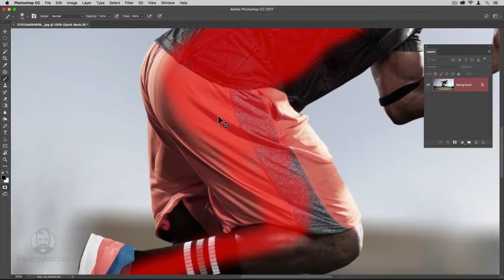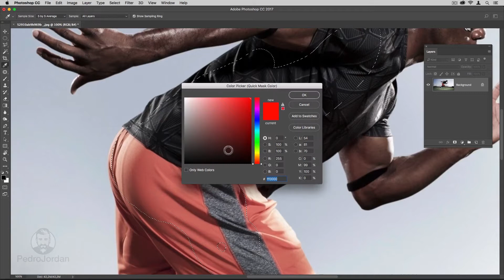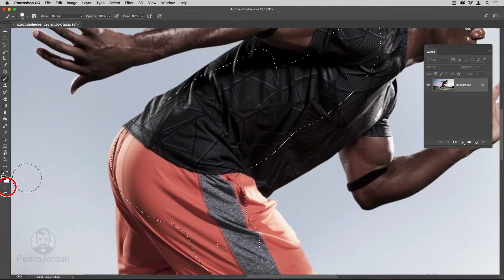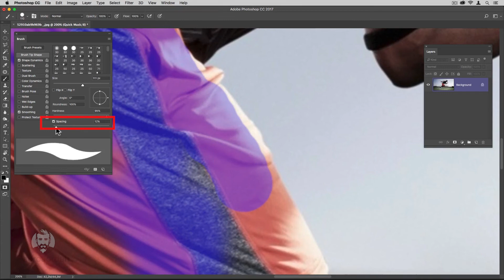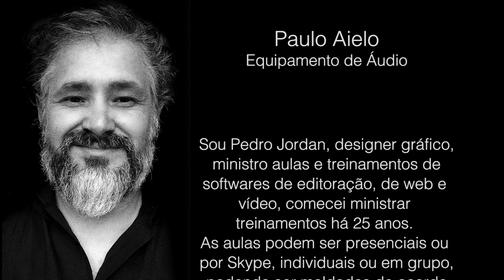[Photoshop]Selecione com mais precisão usando QuickMask| Pedro Jordan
Aprenda um dos melhores métodos de seleção no Photoshop.